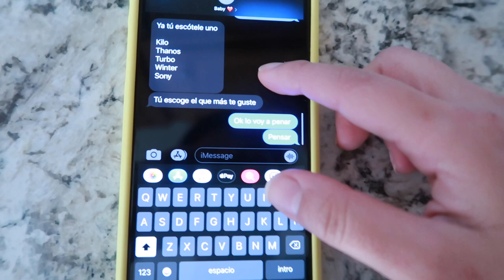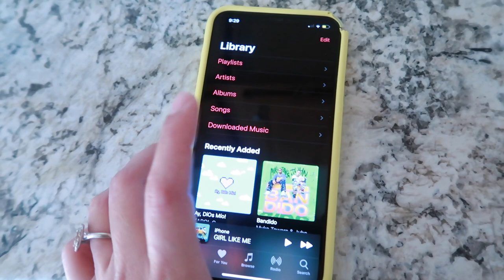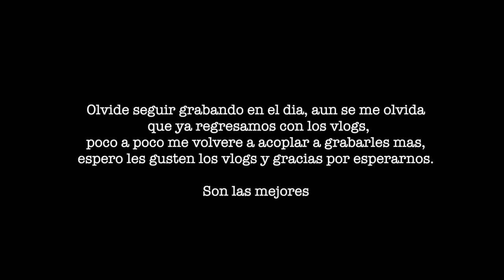REGRESAMOS A LOS VLOGS 📷 + ¿Porque me fui?